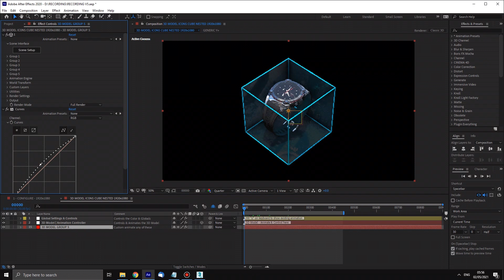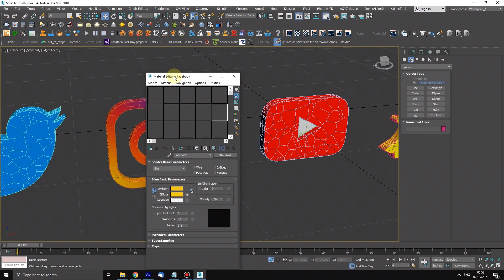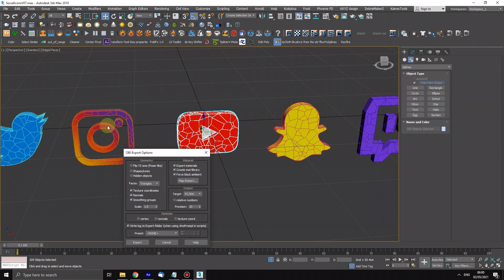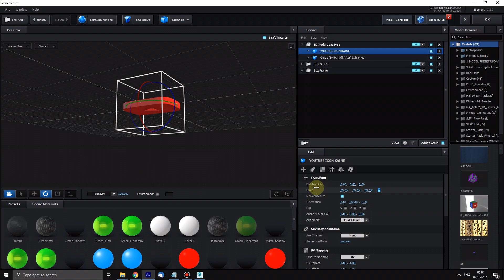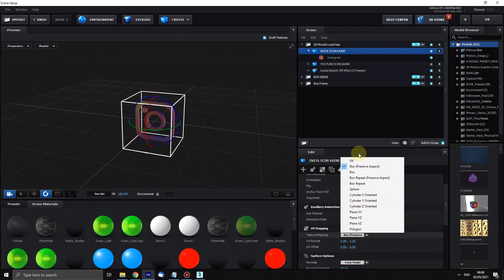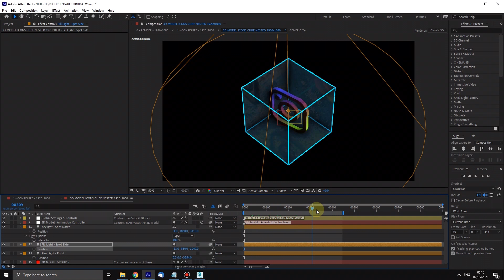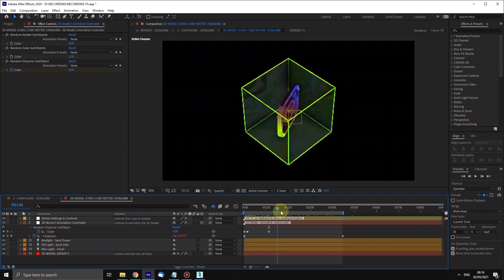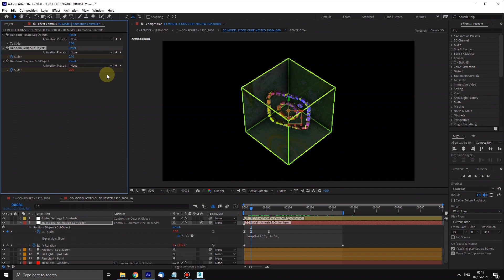Video Mapping Toolkit from stageloops.com | Tutorial 6 - Custom 3D Cube from Imported Model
See the full After Effects & Element 3D templates, tools and project-files included in this product on our

This is part 6 of the Video-mapping toolkit tutorial series for designing customized video mapped structures and stages for live events & concerts.

This product allows you to entirely custom design structures from modular cubes into video mapping stages and structures. These tools include the assets and 3D content required to automatically generate the dynamic 360 degree perspectives required for accurate and mind blowing projection mapping media, purpose built for your specific structure.

Add & Customize your own 3D Cubes easily with our ready-made template. You can import your own 3D models, Branding, Image logos or simply type your text to generate bespoke, branded cubes.

Full customizations can be applied to the structure and all the supplied content can be altered and edited. Includes 38x pre-built animated 3D models to use in your design.. as well as multiple ready-set drag & drop procedural compositions ready for your Models, Branding & Logos.

Once you have moved through the simple steps and finalize your stage or structure. Our tool intelligently calculates all the necessary reverse engineering of optics, distortion & normal directionality to optimally un-wrap and pin your projection mapping structure to a flat template-net for fast and efficient media production.

The end result is a highly customizable and versatile set of media which is purpose designed for your structure. including all the required references and guide such as pixelmaps and input/output reference images generated automatically.

VJ Loops, Video Mapping Toolkits & Event Visuals! Made for DJs / VJ’s / Events, Stage & Broadcast. Add production to your show using DJVB's show-stopper visual content!